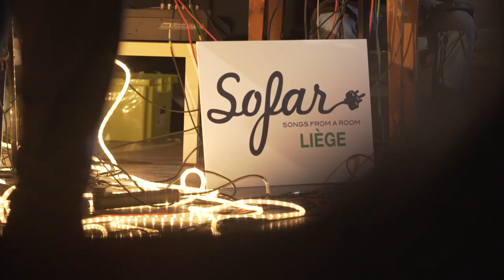ORA - Moonray | Sofar Liège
ORA performing "Moonray" at Sofar Liège on April 1st, 2017

Artist: ORA

Filmed by: Tom Staniford

Julien Hayard

Edited by: Tom Staniford

Audio by: Louis Mergeai